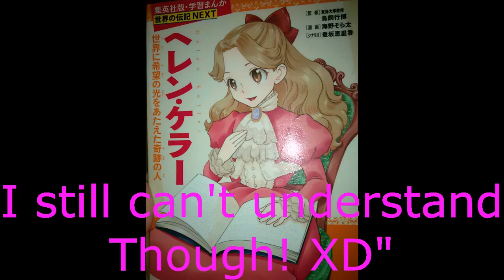How Jurassic Park Should've Ended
Announcement: I used to almost always let the comments that were marked as spam reappear. Unfortunately, this New Youtube studio is causing me problems here. And no, I know where I'm supposed to go, but my computer always glitches out when going there. That being said, I will still try to revitalize comments are not spam, marked as spam, but now I can't promise you if I can do that. I'm sorry I even have to make this announcement, YouTube keeps screwing me over in little ways like this.

I've wanted to do this for the longest time, but originally I was only going to have the baka. The extra effort was worth it.

Also, I love Helen Keller, she's one of my favorite historical figures. When I get to heaven, other than seeing God, she'd probably be one of the first people I'd want to see, and hang out with.

I think that's everything, but if you think I missed something, that I used, please don't send a strike against this video. Just comment and let me know, I'd love to fix it! I want to give everybody due credit! ;)